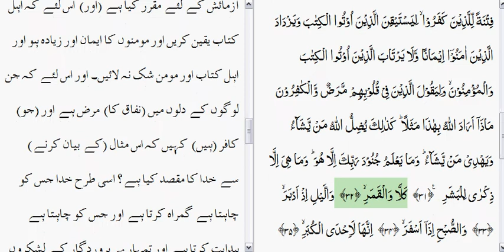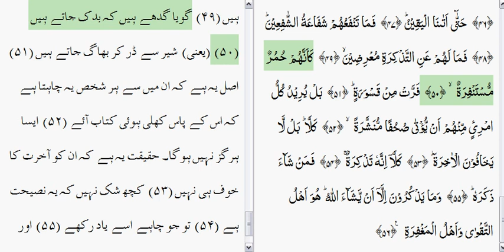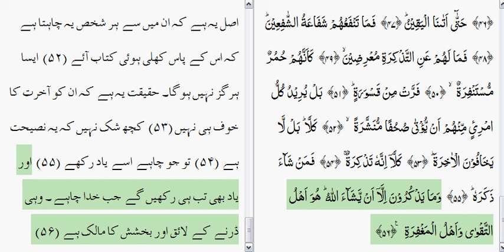Surah Mudathir Arabic with Urdu Translation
Surah Al Mudathir is Makki Surah. It is the 74th Surah of Quran. It comprises of 56 Ayat and 2 Ruku.